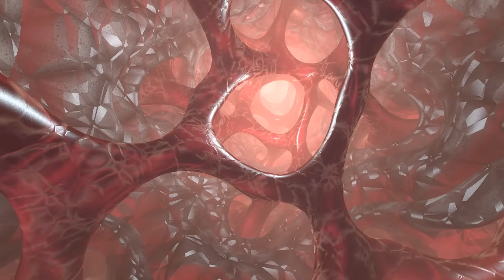[FREE] Playboi Carti @MEH Type Beat 2021 | " Surgery " (Prod. DanielLara x Seanbaby)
Must Credit (Prod. DanielLara)